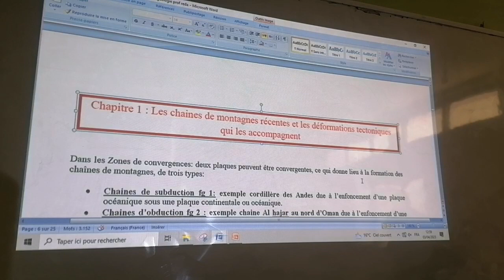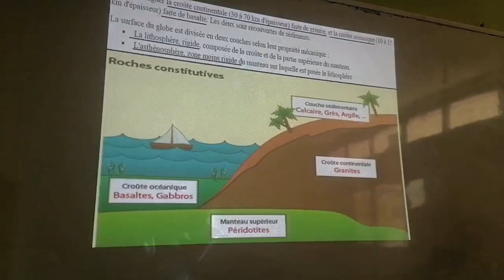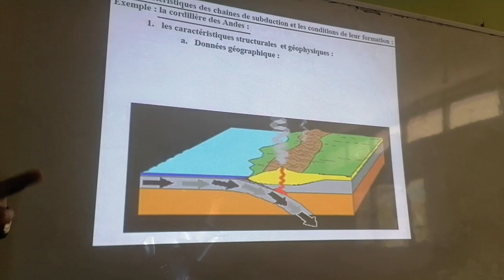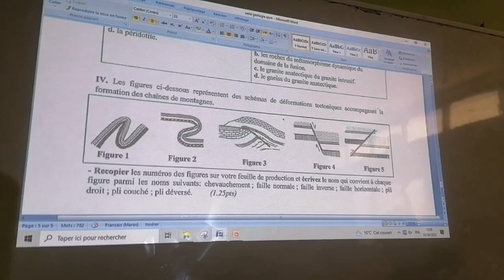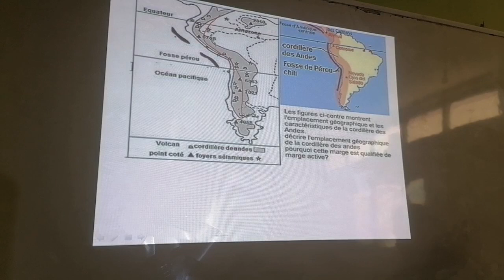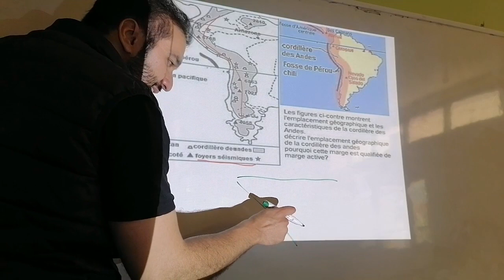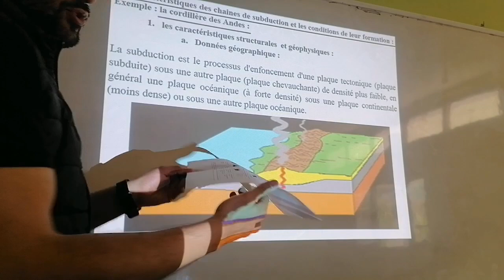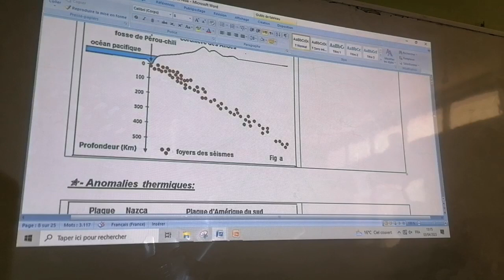vidéo 107 : Chapitre 1 : Les chaines de montagnes récentes (la géologie) / SVT et PC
Please don't forget to press "Like" And "Subrscribe" And Welcome in our facebook